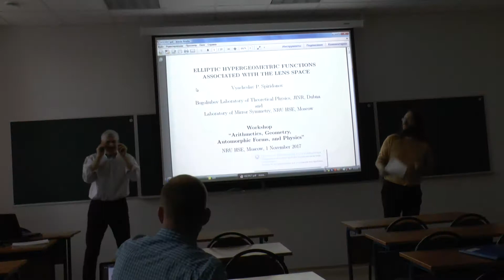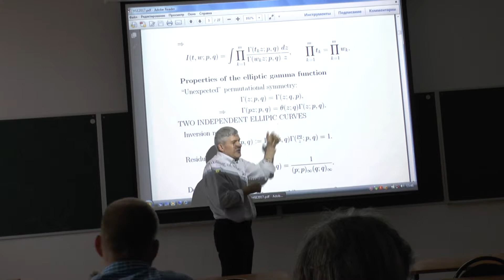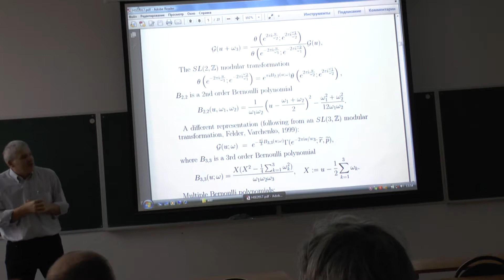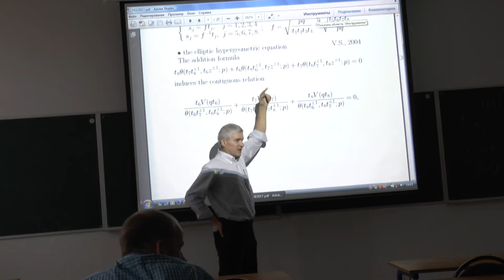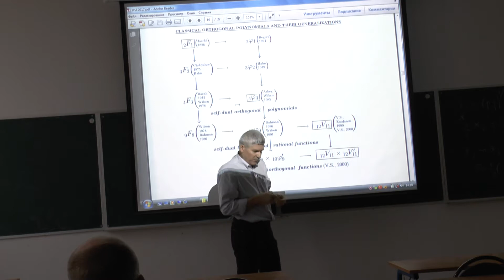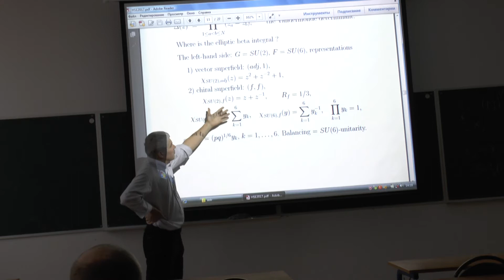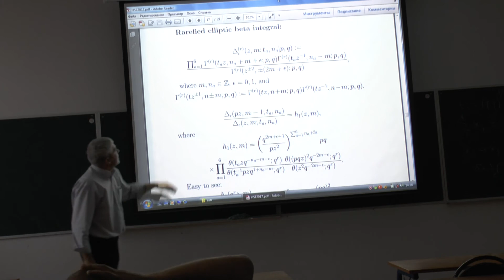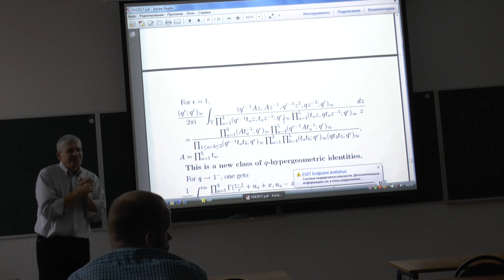Vyacheslav Spiridonov (JINR/NRU HSE). Day 3.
Elliptic Hypergeometric Functions Associated with the Lens Space